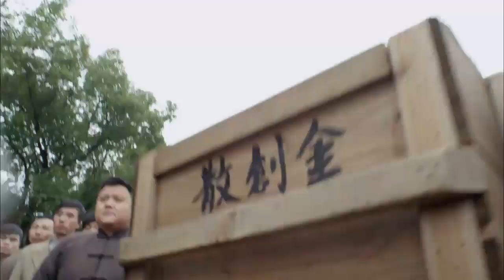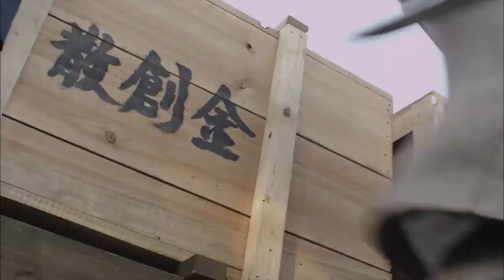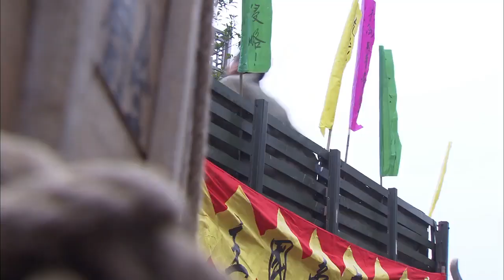日本人在中國橫行霸道，囂張至極，被功夫高手打殘他 🔥 功夫 | Kung Fu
NDCQZWJSF

仗劍走天下 中国电视剧 抗日 抗戰 功夫 武侠 玄幻 Kung Fu#Shaolin Kung Fu#Kung Fu Movie#Kung Fu Fighting#Kung Fu Full Movie